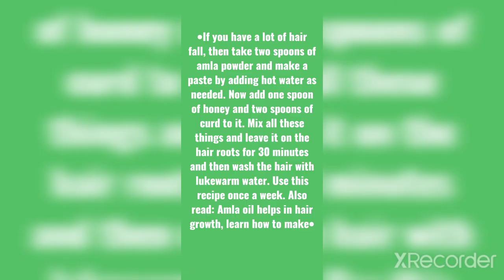बालों के लिए आंवला के फायदे & benefits of amla for hair